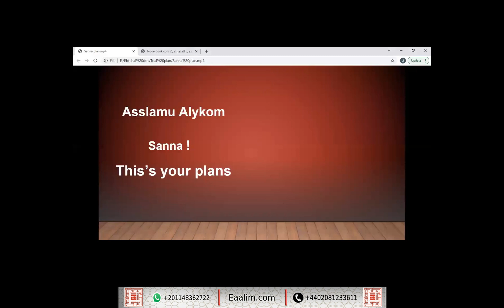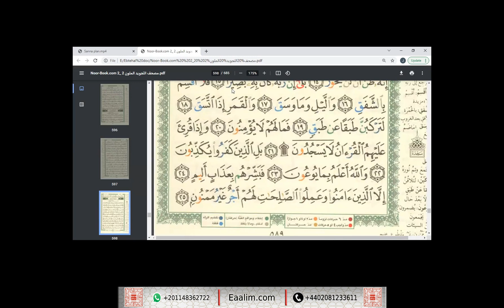Eaalim Sanna al-Inshiqaq ayat 1 to 25